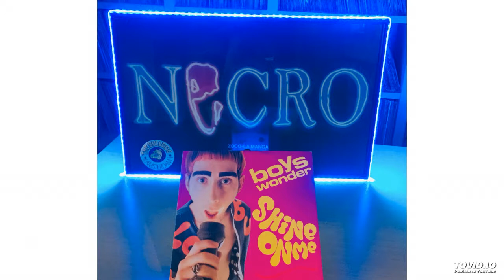Boys Wonder - Shine on me (12" vinyl)